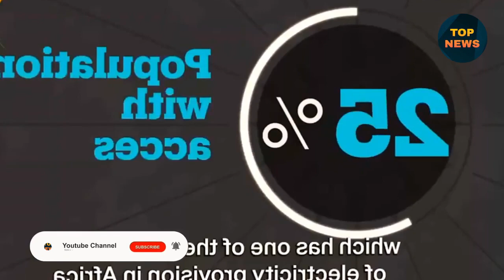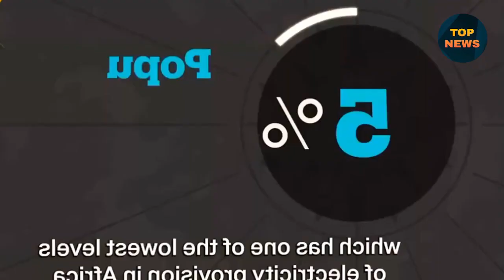Ethiopia እያመሰ ያለው የጄኔራሉ ሀብት፣ የኦሮሚያው አሰቃቂ አደጋ፣ ህወሃት በጀቴን አጎደሉበኝ አለ፣ 2 ፖሊስ የገደለው ግለሰብ፣ የቀጠለው ዝርፊያ19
Ethiopia News - Top  News | Ethiopian Airlines | Abiy Ahmed Ali | Tewelede Gebremariam | EU on Ethiopia | Sileshi Bekele Tigrai | general Abebaw Tadesse |  ABiy Ahmed | General Tilaye Asefe |  Mekelle | Amhara | Dessie

Top News ET is Ethiopian Entertainment Media. update our channel on a daily basis.
We have the desire to work with you.
let's Work together contact, business top market→